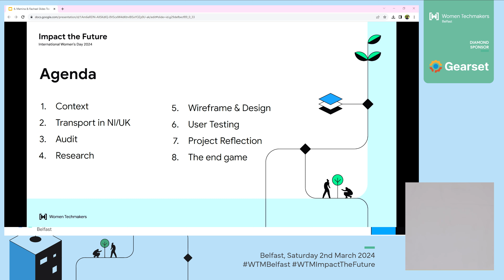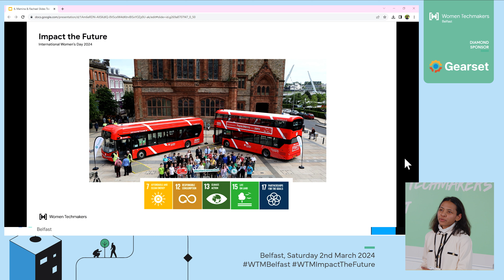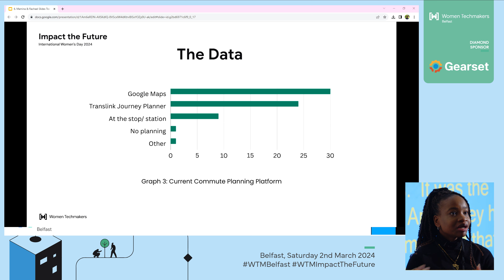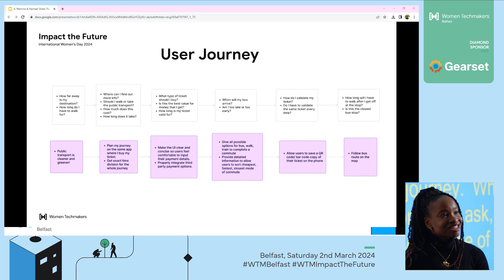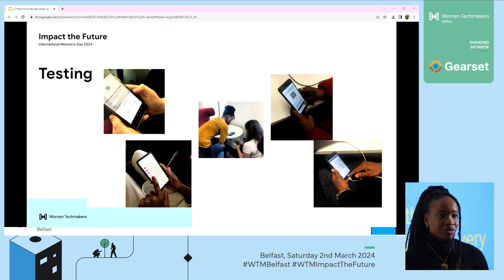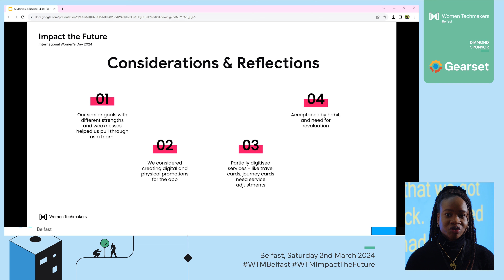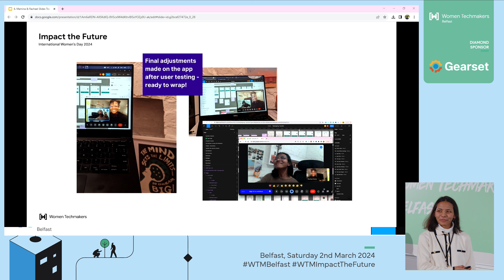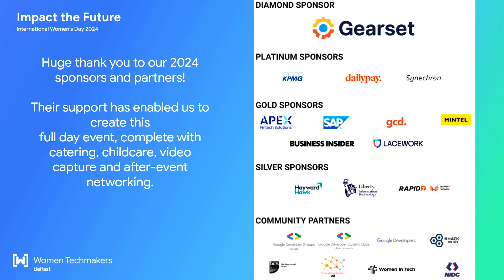Reimagining Translink Digital Experience - Mamina Shresthra & Rachael Aluko - WTM24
Public transport is a crucial element that helps fulfil basic physiological needs. Be it for a resident in the local community or for a new person traveling to or moving into a new place, learning to use the public transport system can be a challenge if the service interface neglects user needs and pain points.

Motivated by our personal experiences with Translink service in Northern Ireland, we have tried to address the same. In this talk, we will be exploring quantitative and qualitative data surrounding user experience on the mLink app to take informed design decisions for a redesign of the app.

Reflective of the WTM Belfast's theme of the year - Impact the Future, this session is aspirational to the service enhancement of public transport in Northern Ireland. One key takeaway from the session is the implementation of design thinking to solve real life UX problem.

Recorded at Women Techmakers Belfast 2024
Saturday 2nd March 2024 in the Peter Froggatt Centre, Queens University Belfast.